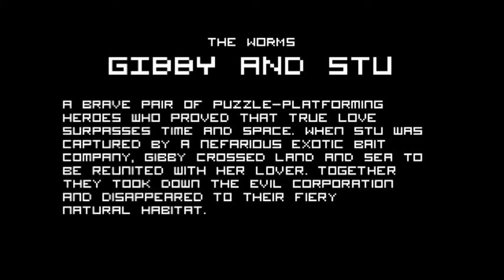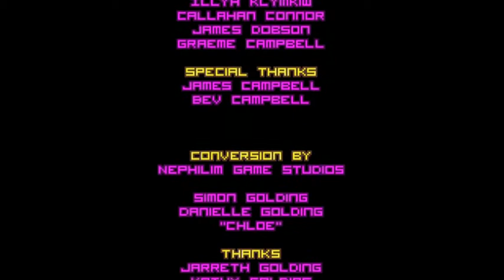BLEED, Gameplay First Look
I hope you enjoyed our BLEED, Gameplay First Look Video here on NALYO GAMING. Bleed is available now on the PlayStation 4 & Arrives next week on the Nintendo Switch.

BOOTDISK REVOLUTION (Developer)

DIGERATI DISTRIBUTION (Publisher)

If you are a passionate PlayStation Gamer then consider joining our PlayStation-centric PS_Lovers Community. Reach out on Twitter @WeArePSLovers to learn more about us and to introduce yourself.

Thanks for watching my Video here on NALYO GAMING - YouTube.com/Nalyo44. Please let me know what you think and please consider SUBSCRIBING to NALYO GAMING here on YouTube.com/c/NalyoGaming. The last thing I want to mention is if you enjoy our videos then be sure to click the little Bell Icon to turn Notifications ON so you will know when we post new content. I appreciate you all.
- Rise

I would like to say thanks to the Developer, Publisher, and/or PR for allowing me the opportunity to spend time with this game on the PlayStation 4.

If you are interested in leveling up your gameplay consider adding a pair of Kontrol Freeks to your Controller they have been proven to improve K/Ds & comfort for extended play sessions.
Join CGN one of the fastest growing gaming communities on the internet. CGN is a great place to meet like minded Gamers. I just became a CGN Partner and I'd love for you to join us.
Interested in Streaming on Twitch & YouTube at the same time? Well now you can, Click this Restream.io Link to get started it's wicked easy